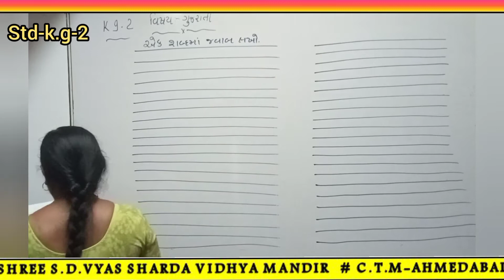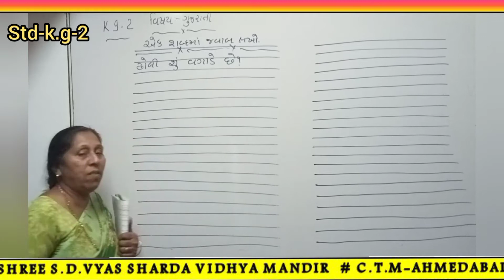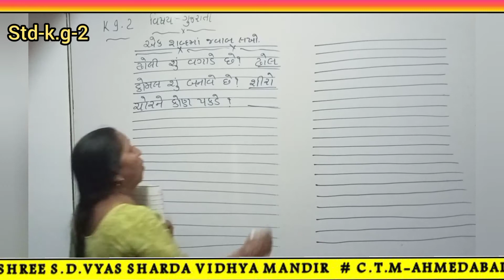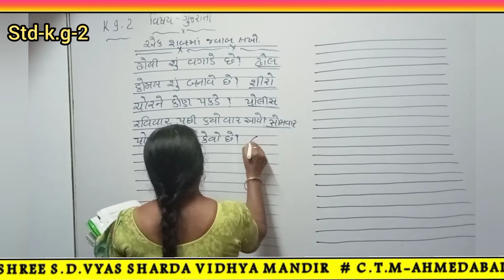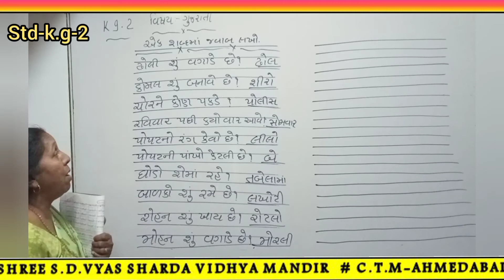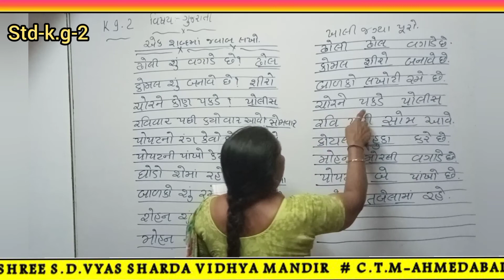વિષય -ગુજરાતી એક શબ્દ માં જવાબ લખો, ખાલી જગ્યા પૂરો.